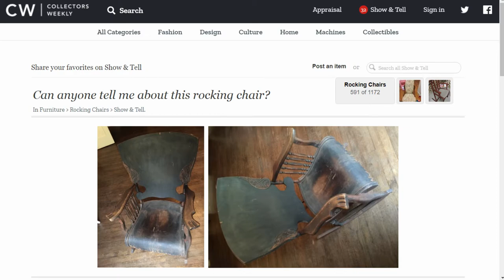The Antique Unknown Solid Oak Rocking Chair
In this video I share with You  one of My most prized Possessions                         The Antique Unknown Solid Oak Rocking Chair